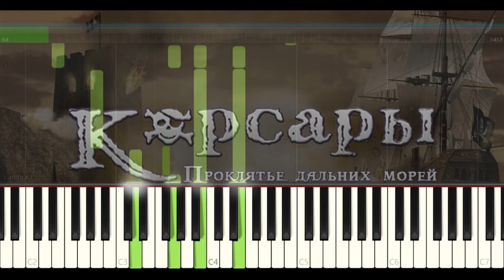Корсары: Проклятье дальних морей (Sea Dogs)-ноты для фортепиано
Музыка для фортепиано из компьютерной игры "Корсары: Проклятье дальних морей".
"Sea" (Menu Theme)
Sheet music for piano "Sea Dogs - An Epic Adventure At Sea"
Composed by Yury Poteyenko
Arranged by Philipp Degtyarev-Cord
Композитор: Юрий Потеенко
Аранжировщик: Филипп Дегтярев-Корд